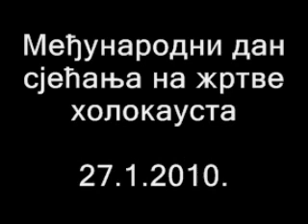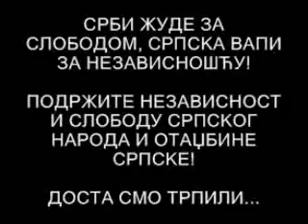Dan zrtava holokausta Jasenovac Republika Srpska 27.1.2010. †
† JASENOVAC: GENOCID NAD SRBIMA I SRPSKOM †
† ЈАСЕНОВАЦ: ГЕНОЦИД НАД СРБИМА И СРПСКОМ †
† JASENOVAC: GENOCIDE ON SERBS AND SERBLAND †